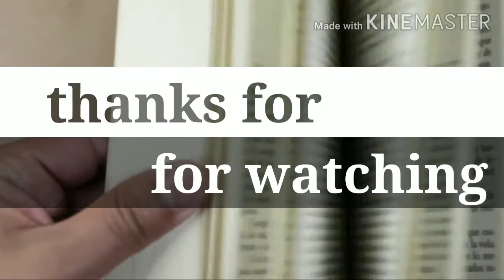इस साल IPL ना होने के आसार 😱|| IPL 2020 big update || आईपीएल 2020 ||know1min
due to coronavirus it is possible that indian premiere league will not happen on 2020

Asli News TV is a youtube channel which aims to provide latest news to its viewers as quick as possible, Asli News TV keeps you fully updated of the latest and major happenings around the globe. Asli News TV covers latest news in Politics, Nation, World, Entertainment, Bollywood, Business and Sports categories.

Thankyou for watching this Vedio.